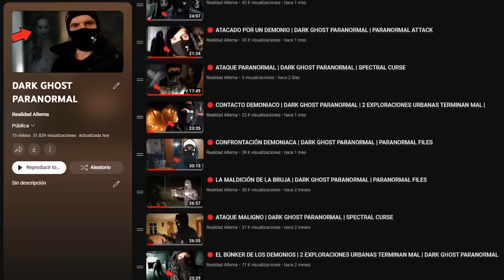РЕАЛЬНЫЙ ПОЛТЕРГЕЙСТ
РЕАЛЬНЫЙ ПОЛТЕРГЕЙСТ в заброшенном доме. Призрак, демон или полтергейст, мне придется узнать.